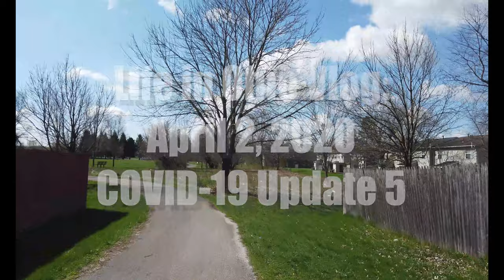Life in Ohio Vlog: April 2, 2020 COVID-19 Update 5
I talk about diffeent seasons in life and how now and after the virus is just another season